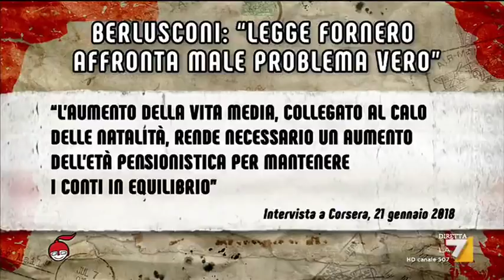L'intervista al leader della Lega Matteo Salvini